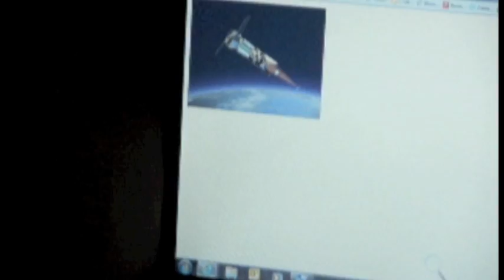The Cats Dominion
Its here, The Cats Dominion is ready for you to watch! Hope you like it, i turned out to be a lot harder than we thought but we got it done and are still alive.